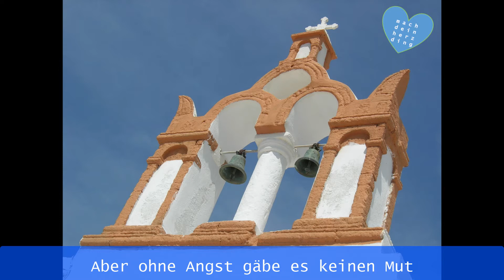Der reichste Ort der Erde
Was hindert uns daran, das zu tun, was wir wirklich lieben?
Wir haben Angst das Gewohnte los zu lassen, wir wollen uns nicht entscheiden, uns nicht von allen anderen Alternativen trennen.
Heute ist der perfekte Tag etwas Neues zu probieren!